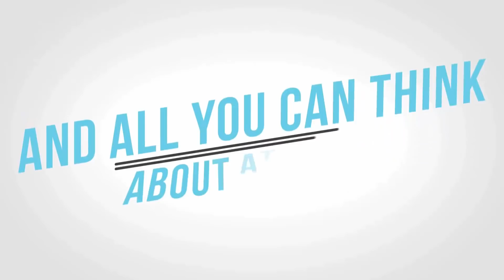Keymaker Nation - Insight #23: Being An Entrepreneur Is Like...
In episode 23, I talk about how being an entrepreneur is like learning to ride a bike.

* You start with training wheels (a few clients or products sales)...
* then graduate to no training wheels (you become self-sustaining)...
* then you fall over, you get hurt (lose enough clients to hurt you financially)...
* and if you still want to finally learn to ride, then you have to get up and do it all over again (get back out there and get more clients or sell more of your product)...
* And eventually, after a lot of pain and a lot of attempts (hiring employees, bring products to market)...
* you ride with no training wheels and no one giving you a push (your business sustains itself).